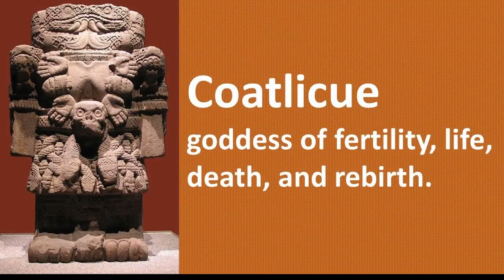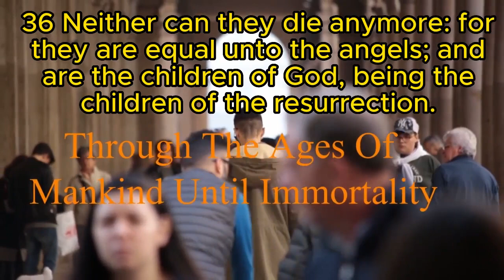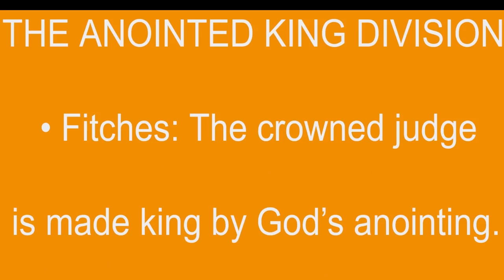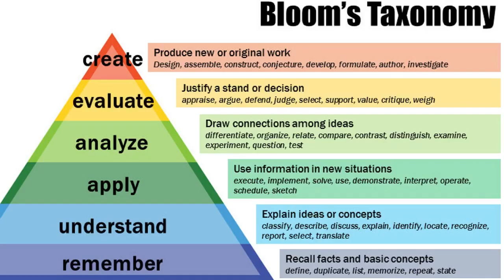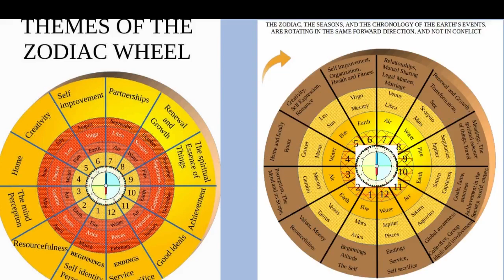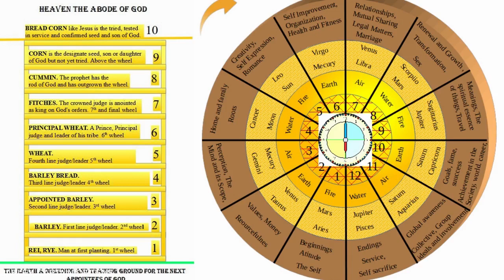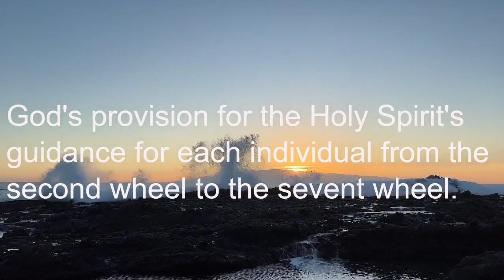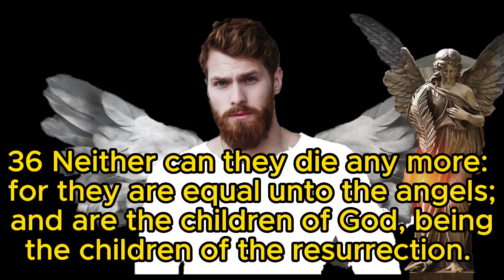“Gods of the earth, how ancient gods guide human evolution and reproduction”!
Are you curious about humanity’s origins and the gods’ role in shaping our history? If so, you might want to check out this video titled “Gods of the Earth| How Ancient Gods Guide Modern Reproduction!”.

In this video, you will learn about the ancient myths and legends that describe how different gods of procreation bred humans, from the Aztec gods to the Ancient Egyptian gods connected with human breeding.

This video will give you a new perspective on the mysteries of our past and the possibilities of our future. Don’t miss this fascinating exploration of the gods of the earth and how they breed humans!

Chapters
Time Notes
00:04 Overview of the gods work for breeding humans on God's behalf.
00:25 Man worships the gods to find answers to his problems and origins
00:33 gods of procreation and fertility, beaty, sexual power and agriculture
01:05 The breeders of the human race, of plant life, animals and environmental care.
01:14 Overview of how God planned human husbandry.
01:29 Ancient Egyptian gods connected with human breeding.
02:04 The Aztec gods of human husbandry.
02:50 What is the purpose of human life. How the gods breed humans.
03:19 An overview of the essence of life, of birth and rebirth across the globe.
04:25 Reincarnation in Greek philosophy.
04:43 Samsara; Concept of rebirth in Indian philosophies.
05:25 Moksha, Nirvana as release from Samsara or endless birth and rebirth.
05:42 REINCARNATION AND THE CYCLES OF EXISTENCE IN CHRISTIANITY!
10:07 God appraises Jesus's conduct of his earthly mission.
10:41 Man has become the heirs of God, and no longer under the gods and elements.
11:54 Reincarnation in Kabbalah, Hinduism and Buddhism.
12:54 The Bible's viewpoint on human development unto immortality and equality with the angels.
13:24 How the Bible explains the operation of the zodiac wheel.
13:38 How God divided the 7 stages of the wheel of life into 3 categories.
14:27 Invitation to subscribe and its many benefits.
14:59 GOD'S GUIDELINES ON THE WHEEL OF LIFE.
15:11 First stage on the zodiac wheel, Rye.
15:34 Adam and Eve, our first Rye.
15:44 THE PURPOSE OF HUMAN HUSBANDRY.
16:06 The general curriculum.
16:19 The specific curriculum.
16:28 THE ORDAINED PROVISIONS OF GOD ON HUMAN HUSBANDRY.
20:59 Hinduism central concept Purushartha.
22:45 Biblical summary of Purushartha.
23:44 God's provision for dream guidance and for the weary to rest in between incarnations of learning.
24:23 How the gods disregard God's guidelines to lure people to Hell.
24:47 God's provision for judgment at the end of the age.
24:55 God lays the foundation stone of righteousness, Jesus.
25:18 How God coded the Human Development Index with plant names.
25:45 God's guidelines of testing the different human categories.
26:09 God certifies his Human Development model as excellent in working.
26:17 God's plan of human husbandry decoded.
27:50 The instruments of testing, the staff and the rod of God.
28:57 Prophets with the rod of God in the Bible.
31:31 How the same wheels increase their scope during each vertical climb.
31:50 Aries in Barley, the second wheel of life.
33:01 How Barley, a leader and judge of tens joins God's service.
33:27 Aries and self-identity in the eastern religions.
34:10 Moksha or liberation of the soul.
35:03 Concept of self-identity in Hinduism.
36:03 Moksha in Christianity compared with the eastern religions.
40:36 The 360 degrees viewpoint; Seeing the bigger picture in life.
41:04 Aries in the third wheel of life.
43:20 Jesus invites all unto God, to become angels and immortal
44:00 Details of the next video.
44:54 Invitation to support our work.

Source of all content quoted outside Biblical sources in this video: Credit Wikipedia.

BOOK LINKS: Get books on the purpose of God's plan for your development through the ages.

Understand the human development scale of God, and how God structured the development of humans through the ages from infancy, right unto maturity as an immortal and angel of God. In this way you are well guided.

THE ORIGIN OF ADAM AND EVE: The History Of Y chromosome Adam And Mitochondrial Eve

1. HUMAN DEVELOPMENT ON THE SCALE OF GOD: The ultimate guide to human development towards immortality

2. HUMAN GROWTH ON THE DEVELOPMENT SCALE OF GOD: A practical guide to human growth on the human development scale of God

3. THE ADMINISTRATION OF HUMAN HUSBANDRY. VOLUME 1: How God Breeds Humans, From Mortals to Immortality

4. THE ADMINISTRATION OF HUMAN HUSBANDRY VOLUME 2: The Human Journey. From Mortals to Immortality

5. THE BIG BANG VERSUS THE BIBLE CREATION TMELINE: Matching The Big Bang And The Bible Creation Tmelines